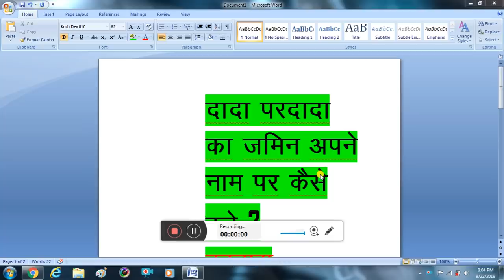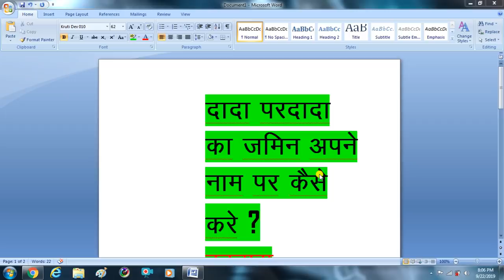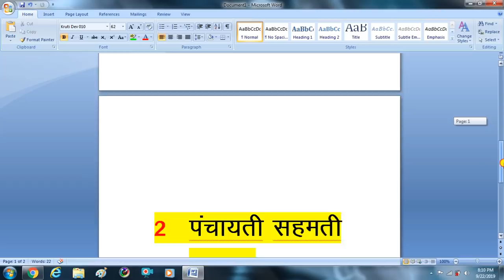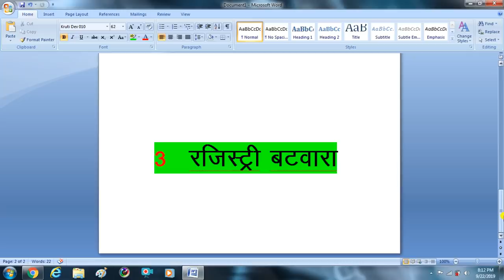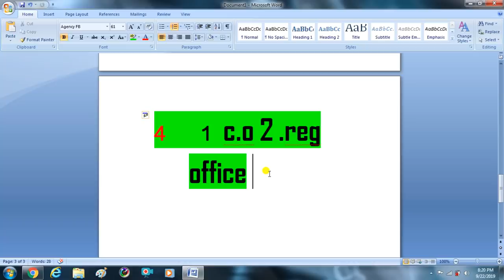अपने बाप दादा के नाम की जमीन को अपने नाम पर कैसे करे ? How to do your father's land in your name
आज के इस वीडियो में हमने बताया है अपने पापा या दादा जी के नाम पर चल रहे जमीन को खुद के नाम पर कैसे करवाना है पूरी जानकारी मैंने आपको इस वीडियो में दी है मुझे आशा है आपको ये वीडियो पसंद आएगा तो एक लायक एंड एक अच्छा सा कमेंट करे और जो नए है हमारे चैनल पर वो हमारे चैनल को सब्सक्राइब कर ले बहुत बहुत धन्यवाद वीडियो देखने के लिए

SO FRIEND AAJ K IS VIDEO ME HMNE BTAYA HAI APNE PITAJI YA APNE DADA K NAME PAR CHAL RHA JAMIN KO APNENAME PAR KAISE KARNA HAI I HOPE YE VIDEO AAPO PASND AAYEGA

LAND
MUTATION

DAKHIL KHARIJ
ONLINE MUTAION
MUTATION BIHAR
BIHAR JAMIN KA DAKHIL KHARIJ
MUTATION
ONLINE KEWALA DAKHIL KHARIJ
 BIHAR JAMIN
LAND RECORD BIHAR

DAKHIL KHARIJ
ONLINE MUTAION
MUTATION BIHAR
BIHAR JAMIN KA DAKHIL

NOTE :- The Video is for education purpose, any misuse of the video, the channel won't be responsible. ▶ ALL THE IMAGES/PICTURES SHOWN IN THE VIDEO BELONGS TO THE RESPECTED OWNERS AND NOT ME.. ▶ I AM NOT THE OWNER OF ANY PICTURES SHOWED IN THE VIDEOS ▶ All content used is ©copyright to Wah simple , Use or commercial display or editing of the content without proper authorization is not allowed. ▶ Background Music ◀BACKGROUND MUSIC CRADIT GOES TO !!!